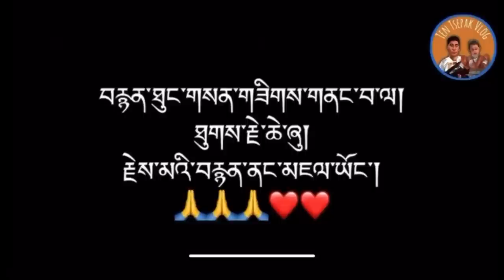His holiness 14th Dalai Lama 88th birthday celebration in jangthang horse racing//Jangthang sumdho